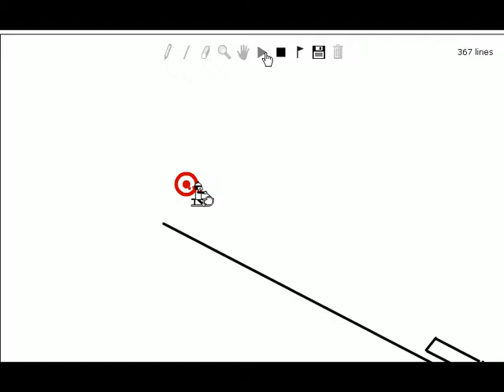Line Rider i love you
Line Rider Love track ;D